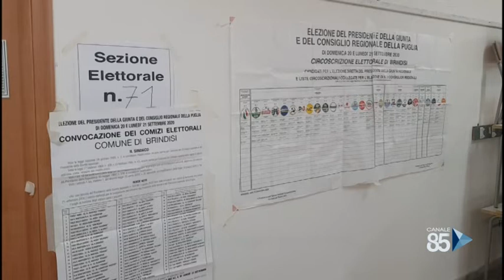20 Settembre 2020 Brindisi Voto mattutino per il Sindaco Rossi e l'On D Attis